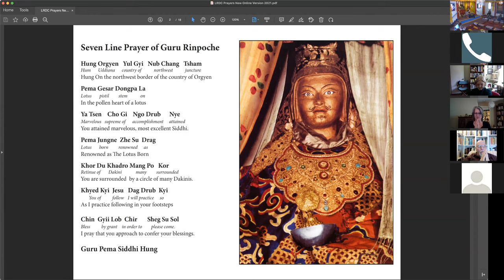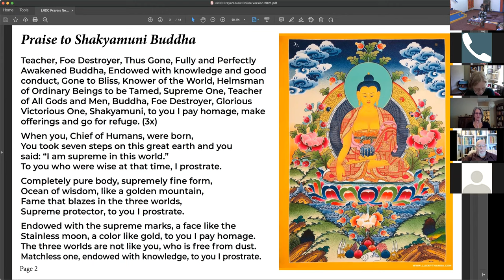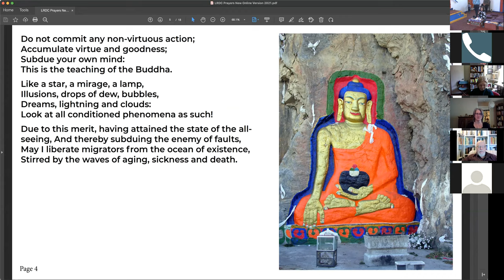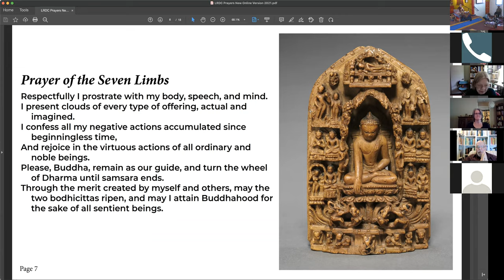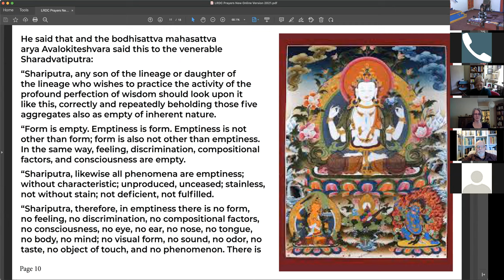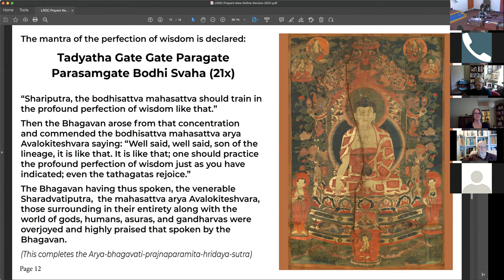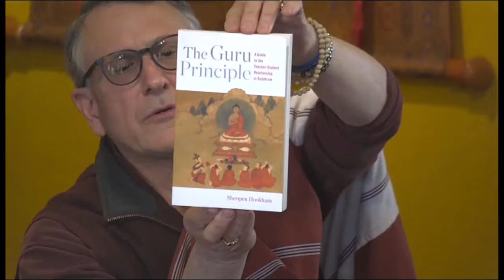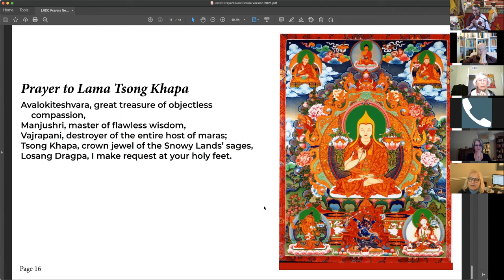April 17, 2022 Sunday Service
Lama Yeshe Jinpa talks about Easter being a time of renewal and we can consider how we embody the Middle Way by opening our hearts with a sincere wish to benefit whomever we find ourselves with.  How the sambokakaya can be understood as a relationship body bringing a sense of joy to whomever we choose to share our time with.